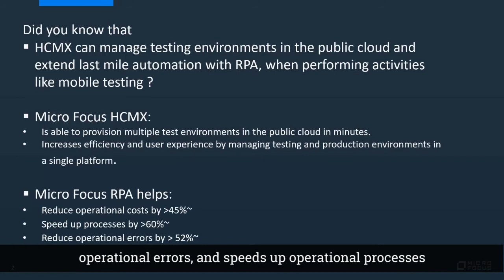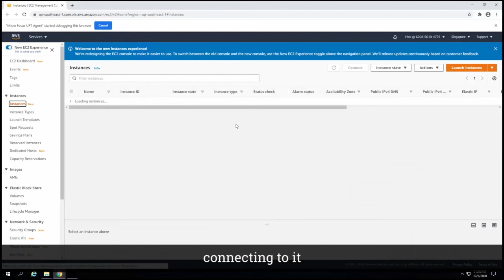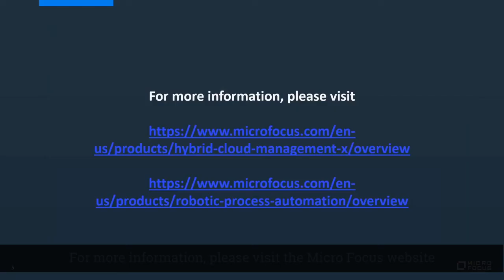FSI: Micro Focus showcase on managing test environments by integrating software bots with HCMX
A use case highlight on managing a dev/test environment in the public cloud and the power of integrating software bots with the cloud platform using Micro Focus HCMX, RPA and UFT One to improve efficiency and reduce wait times to provision.